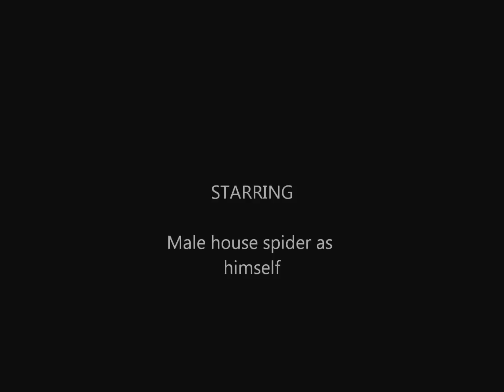Tegenaria Domestica ( House spider )preening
So I was making dinner when my daughter noticed another large male house spider in the kitchen. Instead of picking it up we decided to film him preening himself with his fangs.